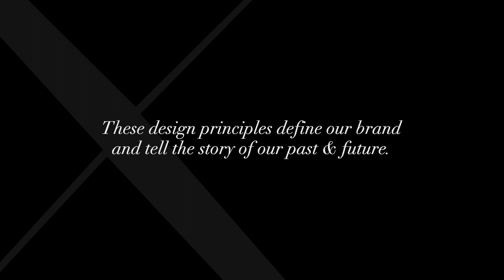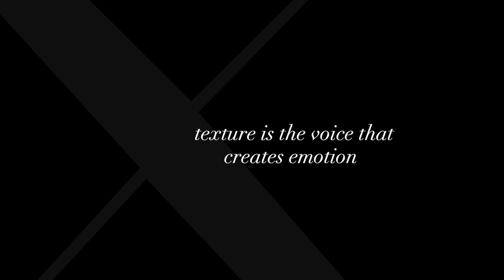BORN TO RUN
In honor of our 10th birthday, we created this visual narrative to tell the story of our brand. Learn more about our past, present & future through the lens of our design principles and sources of inspiration. As we enter the next decade, we offer a sincere thank you to our friends & followers that believe in us and our brand. Here’s to the next 10!